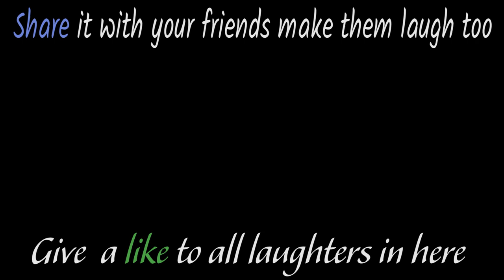Bushman Prank: Receives so many Hugs